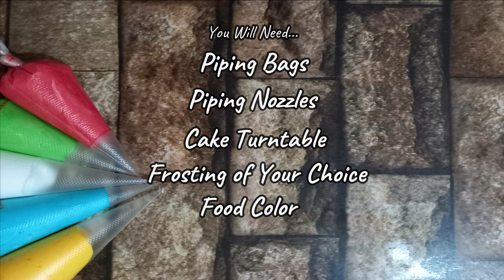Peach Rosette DIY Cake Decorating in 5 Minutes or Less!!!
Here's another cake decorating on-the-go!! Done in 5 minutes or less and you'll get a super pretty and elegant rosette cake design.